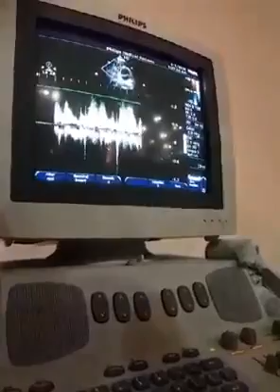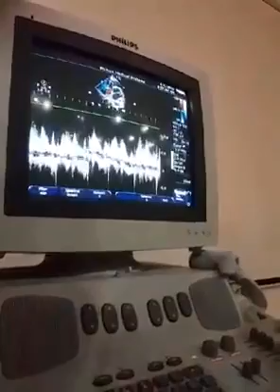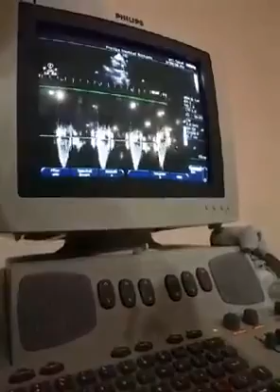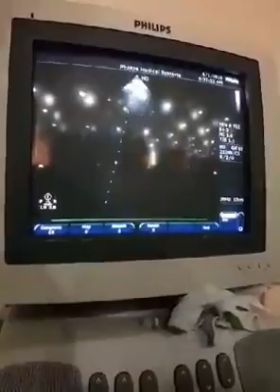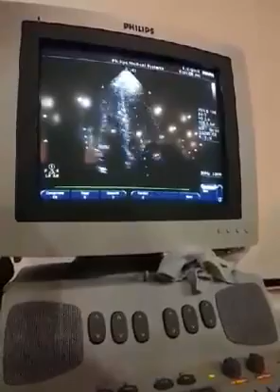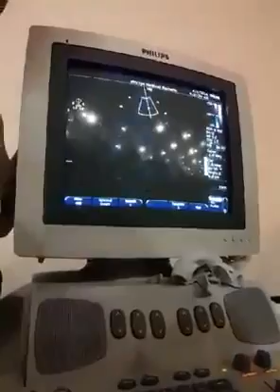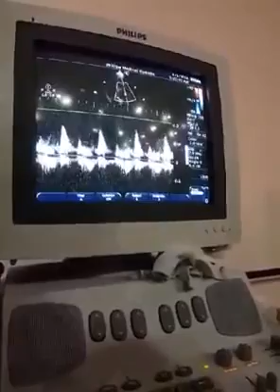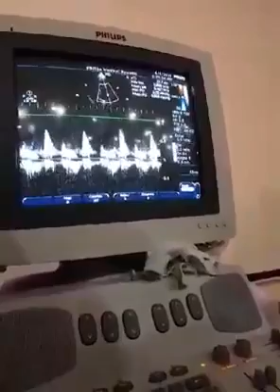[Thực hành] Hướng dẫn siêu âm tim